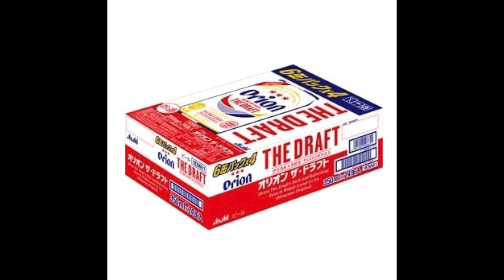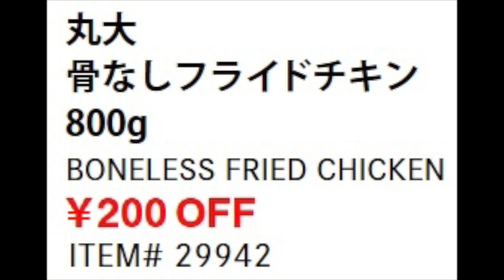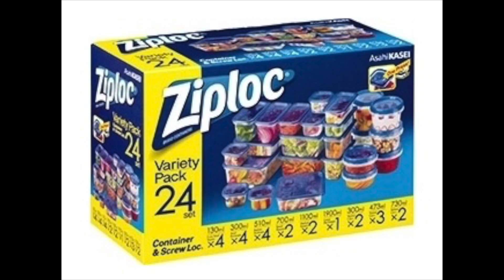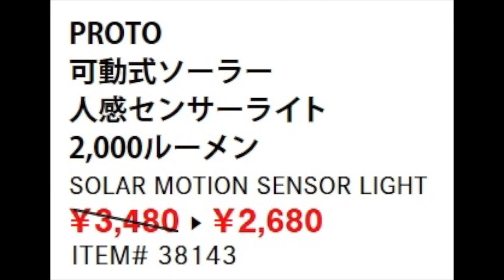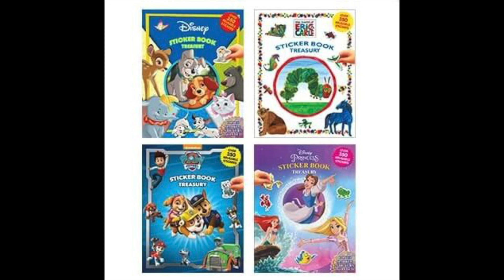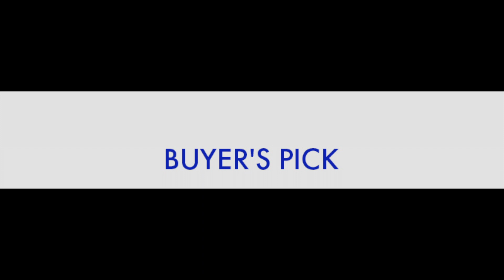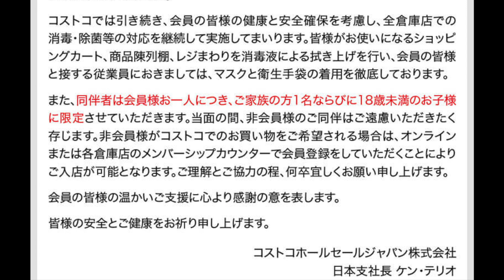2022年5月27日〜コストコ熊本御船倉庫店を含む割引商品商品のご紹介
※GoPro ８
　　　   　 iPhone　11Pro Max
　　　　　Canon 　M100